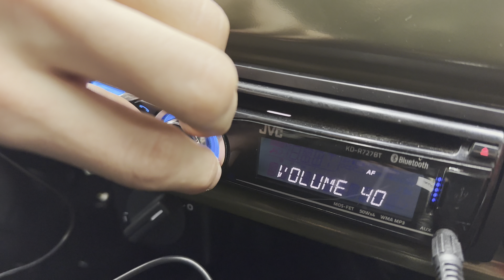Установка динамиков в УАЗ - буханка от BMW, дооснащение УАЗ акустикой, новая разработка!!!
Установили акустику от BMW в УАЗ-452 "Бханка" 🫡

Пару месяцев назад поступил такой интересный запрос - реализовать установку акустики в совершенно новый УАЗ-452 "Буханку" в простонародье. Машина поедет в тяжёлые условия и ребята захотели чтобы даже в трудное время была радость!
Был предоставлен полный комплект акустики от БМВ , Магнитола JVC, усилитель и большое желание .
В данном видео будет показано и рассказано как постарались ребята осуществив интересные решения ,а так же желательной для рассмотрения компоновки заводом - производителем инсталляцией всех данных компонентов в данном автомобиле.

~ ПИШИТЕ/ ЗВОНИТЕ /ПОМОЖЕМ С
ВЫБОРОМ, ОТВЕТИМ НА ВСЕ ИНТЕРИСУЮЩИЕ ВАС ВОПРОСЫ!
Студия Автозвука Av_sound
* Актуальный прайс, а так же большинство позиций по самым низким ценам на рынке!
§ Проверка и сравнение, любых товаров прямо в магазине
• Большой выбор ассортимента в наличии при приобретении которого возможность установить в нашей студии со скидкой!!!